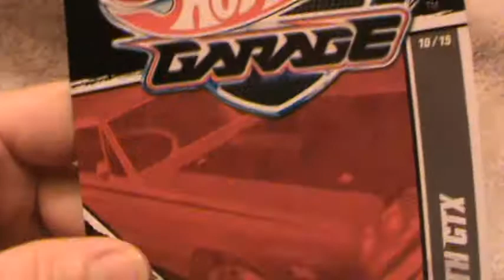'67 Plymouth GTX- Hot Wheels Garage series